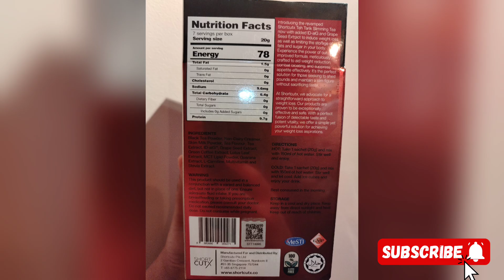SHORTCUTX || TEH TARIK FLAVOUR FOR SLIMMING [Trending]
SHORTCUTX TEH TARIK FLAVOUR FOR SLIMMING